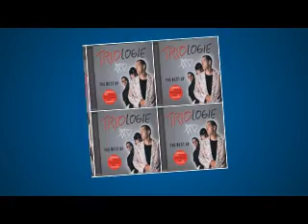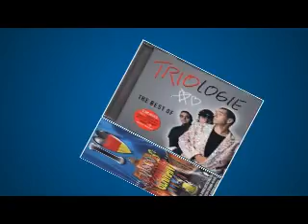TRIO DA DA DA - feito por - CLEO -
OBRIGADO A QUEM ASSISTIR OS MEUS VÍDEOS